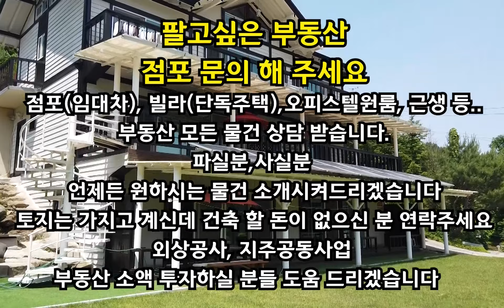[0236] 의정부 신곡동 아파트 단지 인접한 곳! 구건물 포함한 토지입니다!